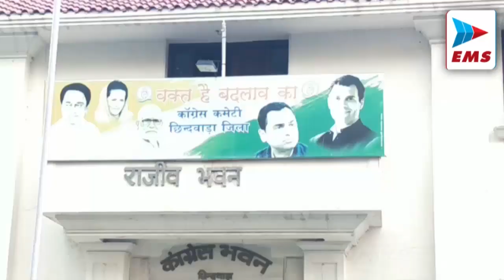CHHINDWARA LIVE।CHHINDWARA NEWS | EMS TV 03-03-22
छिंदवाड़ा से अमरवाड़ा माता मंदिर में दर्शन करने जा रहा पटेल परिवार गुरुवार को नेर जमुनिया के पास हादसे का शिकार हो गया। प्राप्त जानकारी के मुताबिक भरता देव रोड चंदनगांव निवासी शान पटेल अपनी 16 वर्षीय बेटी वैष्णवी पटेल और पत्नी के साथ स्कूटी पर सवार होकर माता मंदिर दर्शन करने जा रहे थे। इस बीच पीछे से आ रही एक बाइक ने उनकी स्कूटी को टक्कर मार दी। जिससे स्कूटी में बैठी 16 वर्षीय वैष्णवी सामने से आ रही मिनी बस के पहियों के नीचे आ गई। इस हादसे में वैष्णवी की मौके पर ही मौत हो गई। जबकि स्कूटी से गिरने पर शान पटेल और उनकी पत्नी दोनों घायल हो गए। डायल 108 की मदद से हादसे में घायल परिवार को जिला अस्पताल लाया गया।

जुन्नारदेव में दिनदहाड़े एक महिला के साथ लूट की वारदात हुई। लेकिन मौके पर पुलिस के पहुंचने से लुटेरे भाग खड़े हुए। प्राप्त जानकारी के मुताबिक कियोस्क सेंटर संचालक महिला जुन्नारदेव डूंगरिया के स्टेट बैंक ऑफ इंडिया में 3 लाख 60 हजार रुपये नगदी निकालने गई थी। जहां से महिला ने कैश रकम लेकर अपनी स्कूटी की डिक्की में रख दिया। इस बीच सुनसान क्षेत्र में अज्ञात लुटेरों के द्वारा महिला के वाहन को टक्कर मारकर उसकी स्कूटी लेकर भागने का प्रयास किया गया। इस बीच महिला के हल्ला करने पर क्षेत्रीय लोगों और पुलिस ने स्कूटी ले कर भाग रहे लुटेरों को पकड़ने की कोशिश की ।लेकिन लुटेरे स्कूटी छोड़कर भाग गए। पुलिस ने स्कूटी और उसमें रखी नगद पैसे महिला को वापस कर दिए है जबकि लुटेरों की फिलहाल तलाश जारी है।

पांढुर्ना जनपद के ग्राम इटावा और बोतिया के दर्जनभर ग्रामीण आईटीआई कार्यकर्ता के साथ गुरुवार को कलेक्ट्रेट पहुंचे। जहां पर उन्होंने अपनी मांगों को लेकर जिला पंचायत कार्यालय के सामने धरना दे दिया। ग्रामीणों का आरोप था कि उनके गाँव मे पंचायत दर्पण में जो नाली और रोड स्वीकृत है। उसके नाम पर लाखों रुपए निकाले गए हैं। जबकि अभी तक उक्त क्षेत्र में नाली और सड़क का निर्माण नहीं हो पाया है।वही अधिकारियों द्वारा इसका भौतिक सत्यापन भी किया जा चुका है।इसी प्रकार ग्राम पंचायत बोतिया में फर्जी जॉब कार्ड बनाकर मजदूरी निकाली गई है।इस मामले की  सीएम हेल्पलाइन में शिकायत करने के बाद शिकायत को एक तरफा बंद कर दिया गया है। जिला पंचायत कार्यालय के सामने धरना देने बैठे ग्रामीणों से एसडीएम अतुल सिंह मिलने पहुंचे। जिन्होंने उनकी शिकायत का जल्द निराकरण करने की बात कहते हुए धरना समाप्त करवाया।